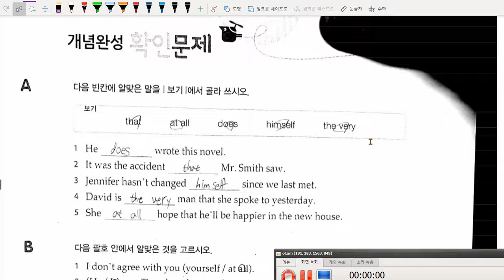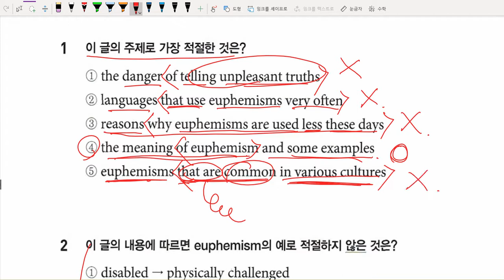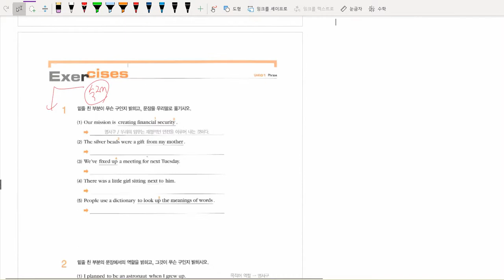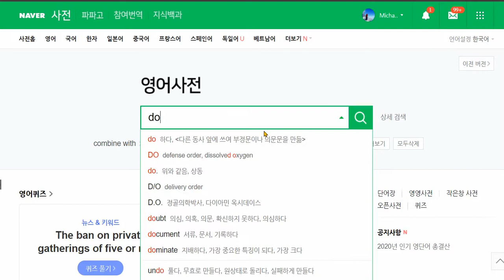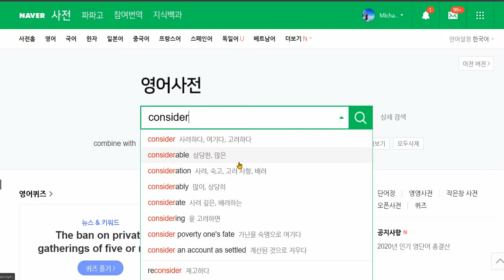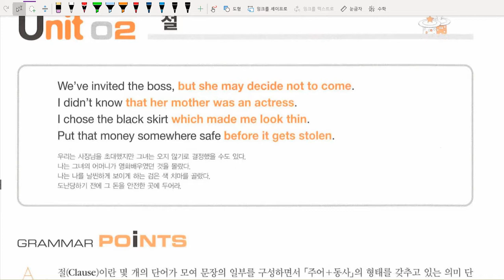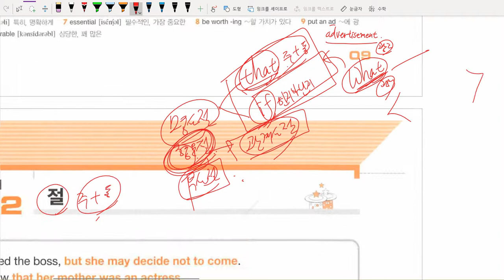중3 2021 01 19 독해 리더스뱅크 5 1 문법 구와 절